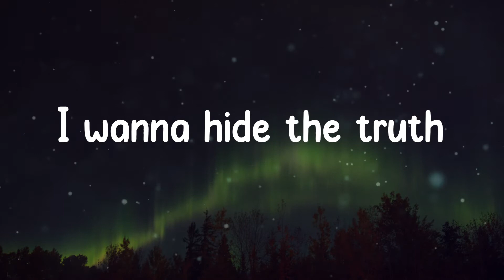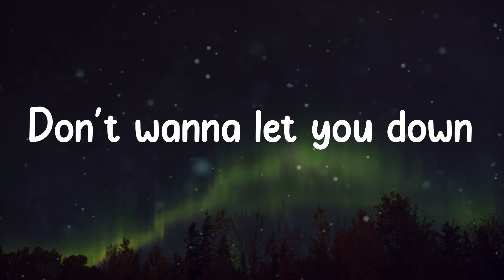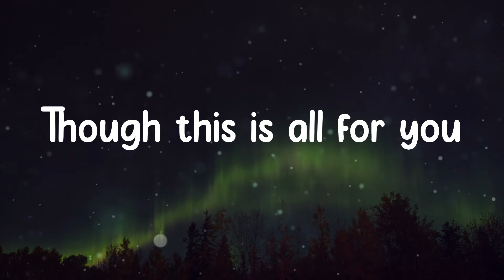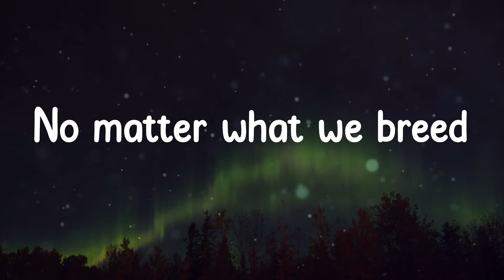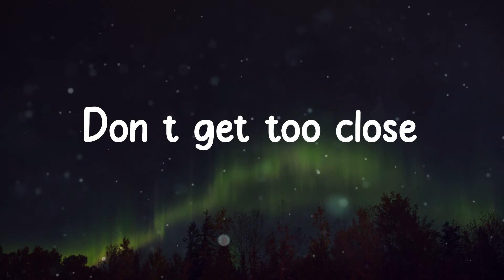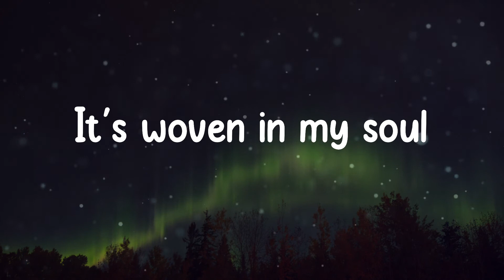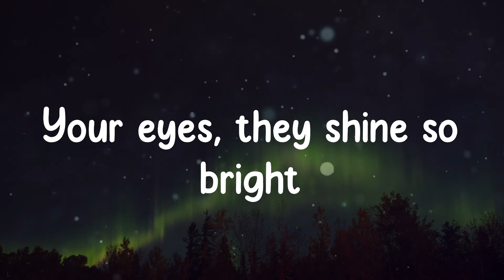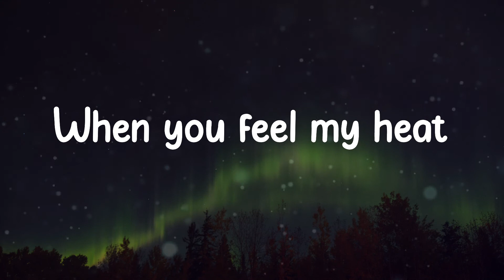Imagine Dragons - Demons (Lyrics)